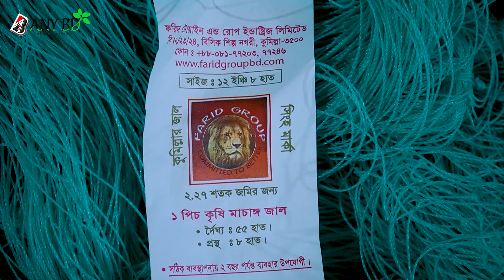শশা ও লাউ চাষে লাভমান কৃষক। ম্যাজিকের মত মাচাঙ্গ জাল। বার বার ব্যবহার করা যায়। অল্প খরচে বেশি লাভ